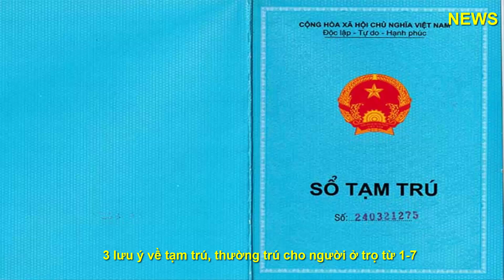3 lưu ý về tạm trú, thường trú cho người ở trọ từ 1-7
ừ 1-7 tới, Luật Cư trú 2020 chính thức có hiệu lực. Nhiều quy định mới trong Luật Cư trú 2020 được một bộ phận không nhỏ người thuê nhà (thuê trọ), ở nhờ tại các thành phố lớn như Hà Nội, TP.HCM…quan tâm vì liên quan đến vấn đề tạm trú, thường trú ở nơi thuê.

Luật sư Lê Văn Bình, Đoàn Luật sư TP.HCM, sẽ đưa ra những điểm mới trong Luật Cư trú 2020 mà người ở thuê, ở nhờ nên biết.

8 trường hợp bị xóa đăng ký tạm trú

Khoản 1 Điều 27 Luật Cư trú 2020 yêu cầu công dân đến sinh sống tại chỗ ở hợp pháp ngoài phạm vi đơn vị hành chính cấp xã nơi đã đăng ký thường từ 30 ngày trở lên thì phải thực hiện đăng ký tạm trú.

Điều 29 luật này cũng quy định người thuê, ở nhờ đã đăng ký tạm trú vẫn có thể bị xóa đăng ký khi thuộc một trong tám trường hợp sau:

- Chết, có quyết định của Tòa án tuyên bố mất tích hoặc tuyên bố đã chết.

-  Đã có quyết định hủy bỏ đăng ký tạm trú quy định.

- Vắng mặt liên tục tại nơi tạm trú từ sáu tháng trở lên mà không đăng ký tạm trú tại chỗ ở khác.

- Đã được cơ quan có thẩm quyền cho thôi quốc tịch Việt Nam, tước quốc tịch Việt Nam, hủy bỏ quyết định cho nhập quốc tịch Việt Nam.

- Đã được đăng ký thường trú tại chính nơi tạm trú.

- Người đã đăng ký tạm trú tại chỗ ở do thuê, mượn, ở nhờ nhưng đã chấm dứt việc thuê, mượn, ở nhờ mà không đăng ký tạm trú tại chỗ ở khác.
- Người đã đăng ký tạm trú tại chỗ ở hợp pháp nhưng sau đó quyền sở hữu chỗ ở đó đã chuyển cho người khác, trừ trường hợp được chủ sở hữu mới đồng ý cho tiếp tục sinh sống tại chỗ ở đó.

- Người đăng ký tạm trú tại chỗ ở đã bị phá dỡ, tịch thu theo quyết định của cơ quan nhà nước có thẩm quyền hoặc tại phương tiện đã bị xóa đăng ký phương tiện theo quy định của pháp luật.

Hiện, Luật Cư trú 2006 sửa đổi, bổ sung 2013 không quy định về xóa đăng ký tạm trú.

Tạm trú dưới một năm vẫn được đăng ký thường trú

Khoản 3 Điều 20 của luật này quy định, người ở thuê, ở nhờ được đăng ký thường trú tại chỗ ở hợp pháp do thuê, mượn, ở nhờ khi thỏa hai điều kiện sau đây:

Thứ nhất, chủ sở hữu chỗ ở hợp pháp đồng ý cho đăng ký thường trú tại địa điểm thuê, mượn, ở nhờ và được chủ hộ đồng ý nếu đăng ký thường trú vào cùng hộ gia đình đó.

Thứ hai, nơi ở thuê, ở nhờ bảo đảm điều kiện về diện tích nhà ở tối thiểu do HĐND cấp tỉnh quy định và không thấp hơn 8 m2 sàn/người.

Trước đây, theo Luật Cư trú năm 2006, công dân được đăng ký thường trú vào nhà thuê, nơi ở nhờ tại thành phố trực thuộc trung ương nếu được chủ nhà đồng ý, đã tạm trú liên tục từ một đến hai năm trở lên và bảo đảm diện tích nhà thuê theo quy định của địa phương.

Như vậy, Luật Cư trú 2020 đã bỏ quy định tạm trú liên tục từ một đến hai năm trở lên trong điều kiện để người ở thuê, ở nhờ được đăng ký thường trú tại nơi ở thuê, ở nhờ.

Vậy, từ 1-7 công dân tạm trú dưới một năm vẫn có thể được xem xét đăng ký thường trú tại nơi ở thuê, ở nhờ nếu đáp ứng đủ một số điều kiện khác.

Xóa thường trú khi chấm dứt hợp đồng thuê

Luật Cư trú 2020 cho phép người ở thuê, ở nhờ được đăng ký thường trú tại nơi ở thuê, ở nhờ. Tuy nhiên, Điều 24 luật này cũng quy định, người đã đăng ký thường trú tại chỗ ở do thuê, mượn, ở nhờ sẽ bị xóa đăng ký thường trú khi đã chấm dứt việc thuê, mượn, ở nhờ và không được người cho thuê, cho mượn, cho ở nhờ đồng ý cho giữ đăng ký thường trú.